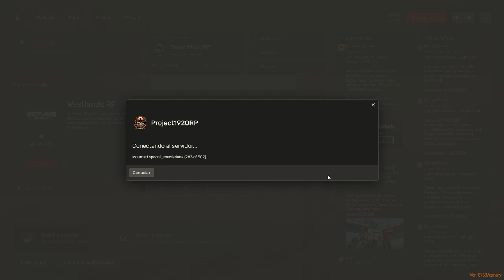RedM Roleplay | Henry, Agente de la Ley: El Plan de los Agentes en Project 1920 - Episodio 1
Únete a la emocionante serie de roleplay en RedM basada en Red Dead Redemption II en el servidor Project 1920. En este episodio, Henry, un agente de la ley, descubre un plan secreto de los agentes que cambiará el destino del condado. Sumérgete en la acción, los giros inesperados y el mundo del viejo oeste. ¡No te pierdas este emocionante comienzo de la serie!